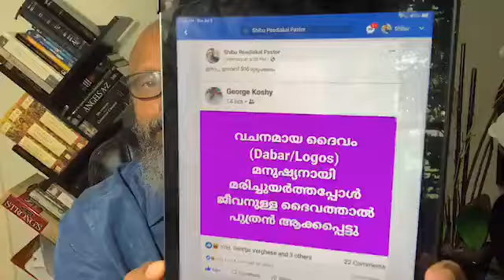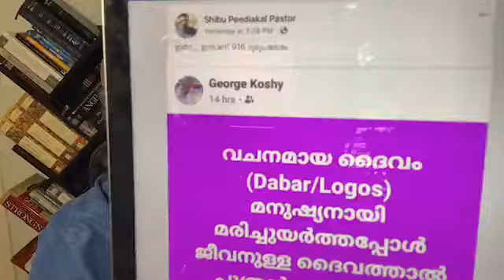261 # പെന്തക്കോസ്തുകാരുടെ കുട്ടിദൈവവും ഓർത്തോഡോക്സ്കാരുടെ മഹാദൈവവും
The Great God of Orthodoxy and the Little Deity of Pentecostals